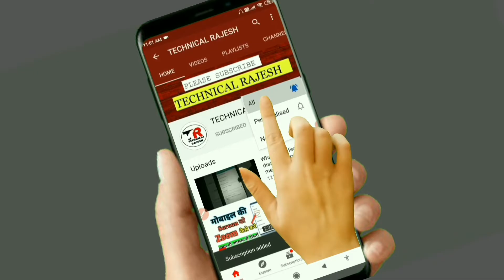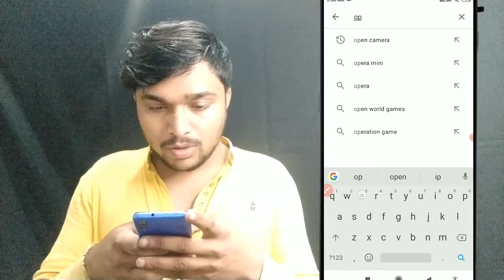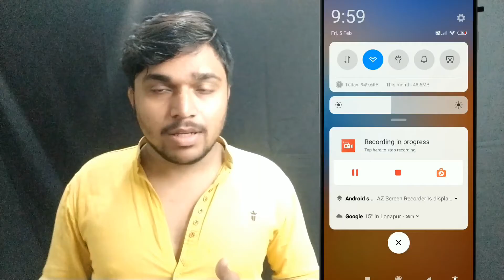Mobile external MIC not working during video || fix camera not support external mic In HIndi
Mobile external MIC not working during video , fix camera not support external mic In HIndi,Connect boya Mic with smartphone ,how connect mic in open camera ,facing problem in connecting mic kaise connect krte h janane ke liye video ko puri dekhe.

About this Video:- Dosto is video me ap jange ki kis trh se apne external mic ko android and smartphone se kaise connect kr skte h ummed krta hu ye video apko pasand ayega agar video pasand ati h toh video ko like krke channal ko subscribe kr lijiyega.

1.Mobile external MIC not working during video
2.External Mic Not Working in Phone
3.Open Camera Settings Changes
4.Boya Mic Not Working In Open Camera